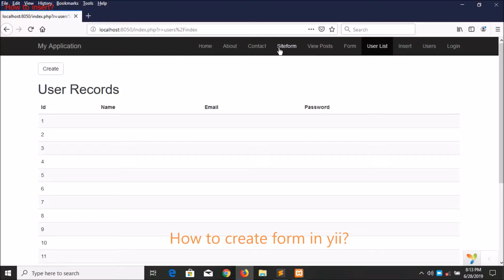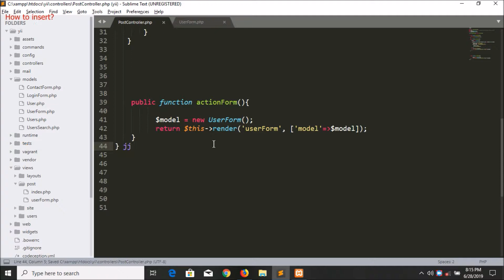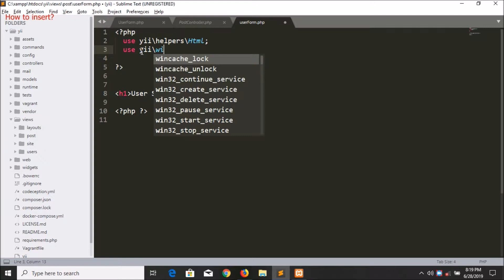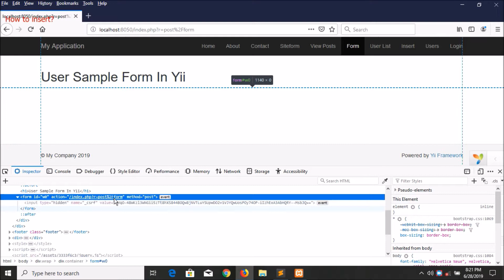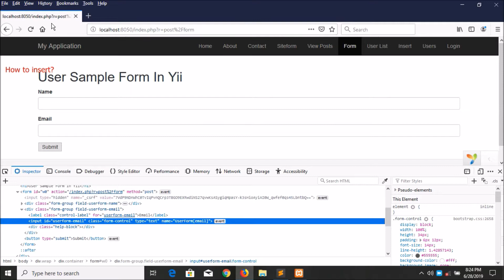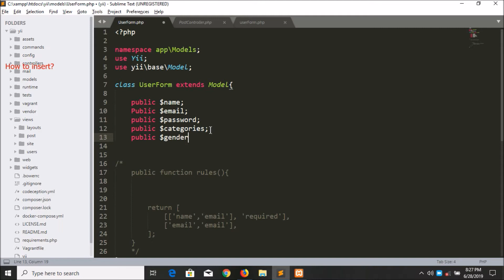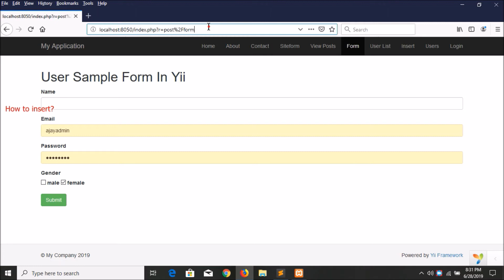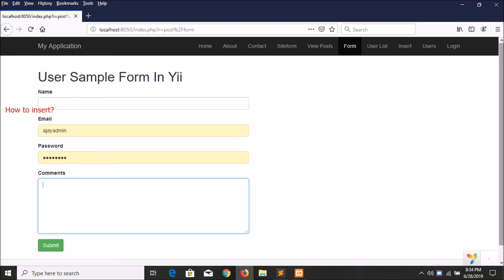Yii2 Basic Create Form Part-04 | How To Create Form In Yii? | How To Write Form Html In yii?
How to create form in yii?
How to create yii2 basic form?